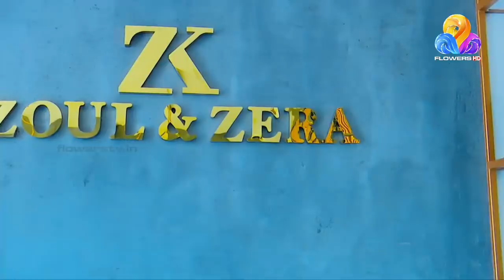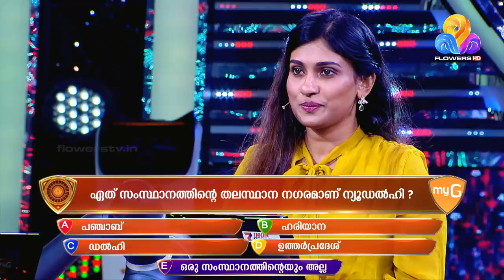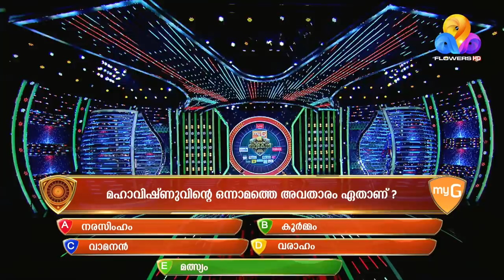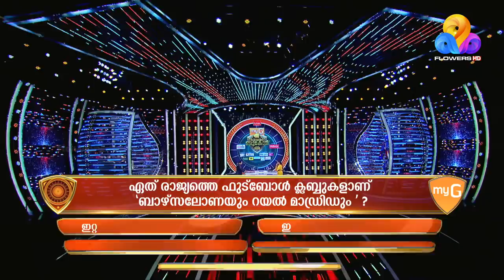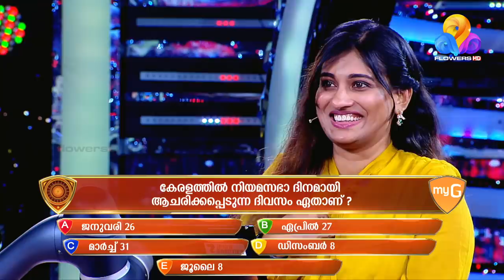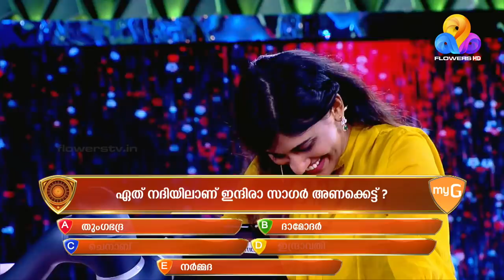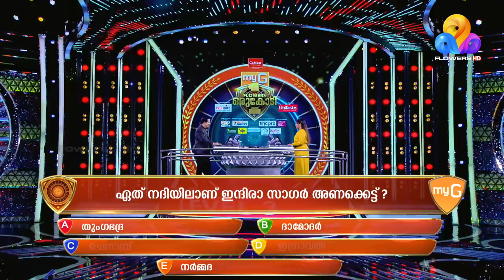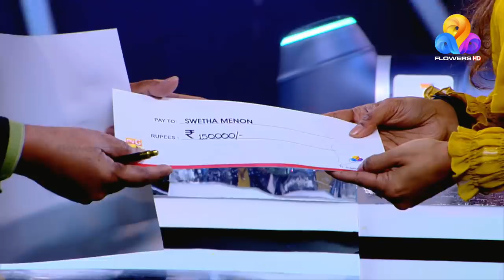കരുത്തുറ്റ വ്യക്തിത്വം തനൂറ ശ്വേത മേനോൻ | myG Flowers Orukodi | Ep# 129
VKC PRIDE
India's Hard working Footwear
ഈടുറ്റ പാദരക്ഷകൾ സത്യസന്ധമായ വിലയിൽ